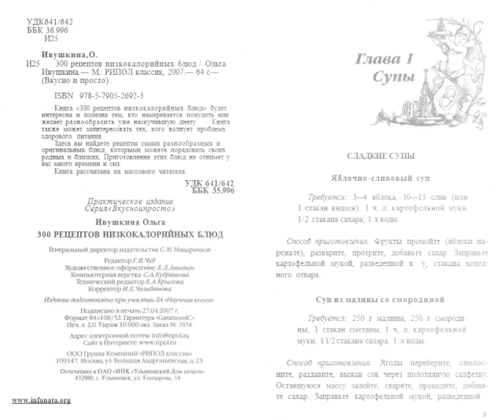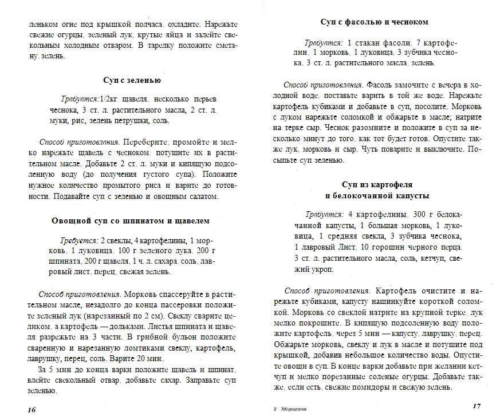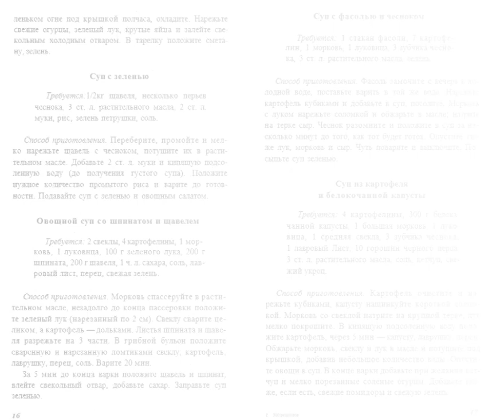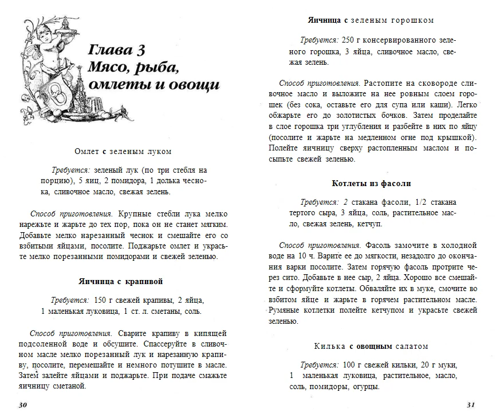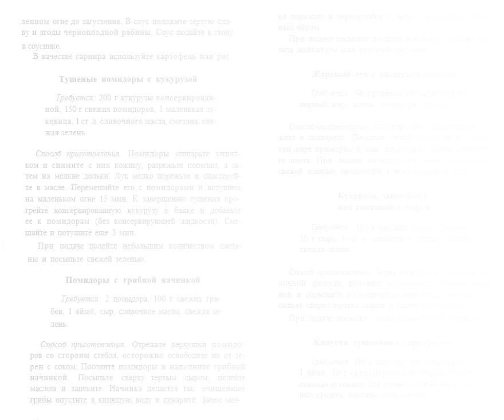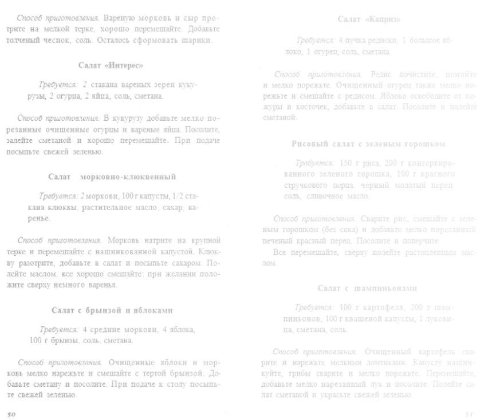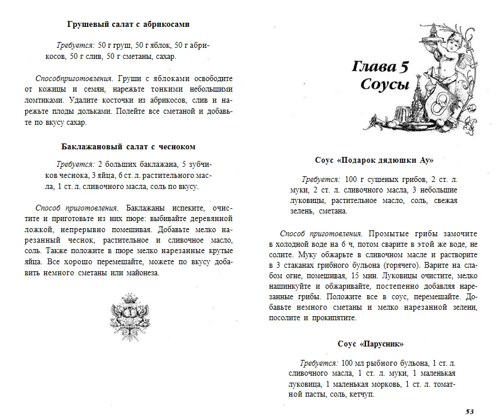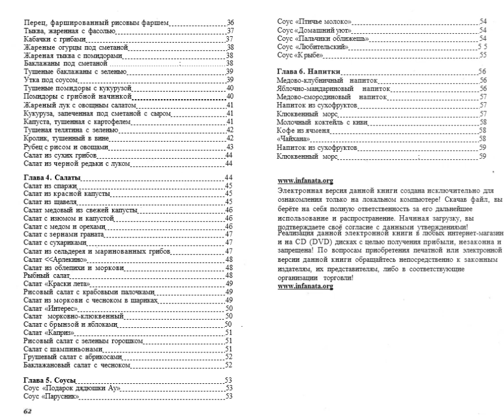300 рецептов низкокалорийных блюд